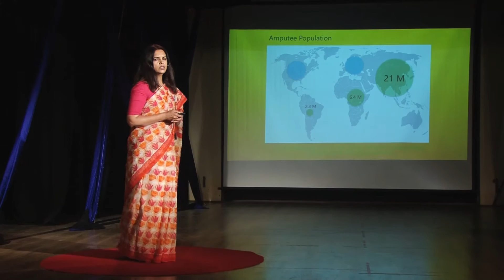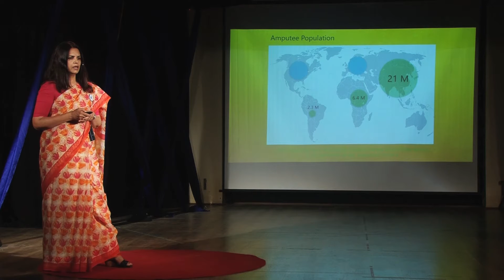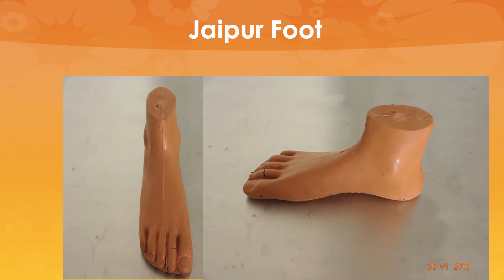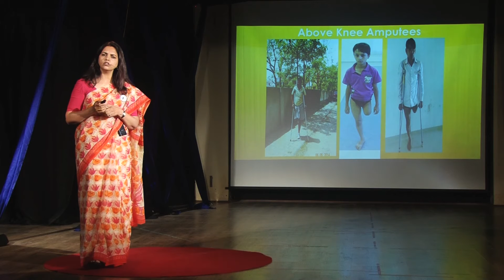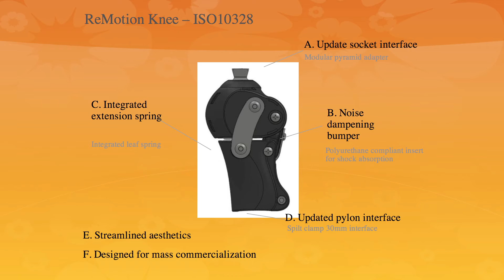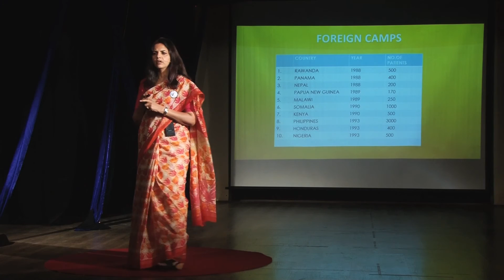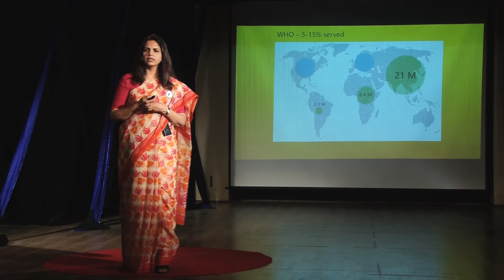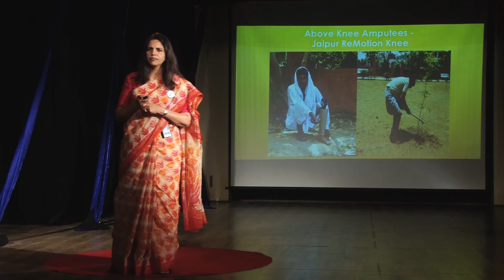Developing World Prosthetics | Pooja Mukul | TEDxYouth@JPIS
Through this talk, Dr. Pooja Mukul weaves her journey of developing world prosthetics where she talks about her vision of empowering the handicapped people. By giving few quintessential exemplars, she talks about ideas and works on a plethora of projects associated with the prosthetic technology.

Aiding to the vision that Bhagwan Mahaveer Viklang Sahayata Samiti strives towards (the vision being that of empowering handicapped people enough to become self-sufficient), Pooja Mukul supports the R&D division of the appreciated organization. Alongside functioning her own clinic in Jaipur, Ms. Pooja has participated in the Global Entrepreneurship Summit (2016) held at the Stanford University by President Barack Obama, invited and sponsored by the Dept. Of State, USA. Ms. Mukul has indulged in large scale projects such as prosthetic technology transfer for prosthetists in India from countries like Cambodia, Mozambique, and Fiji.